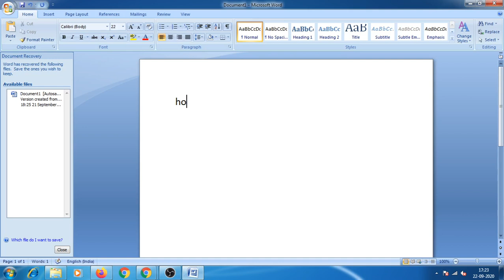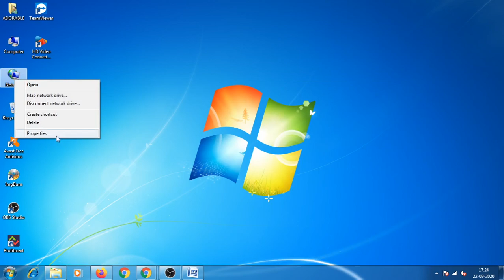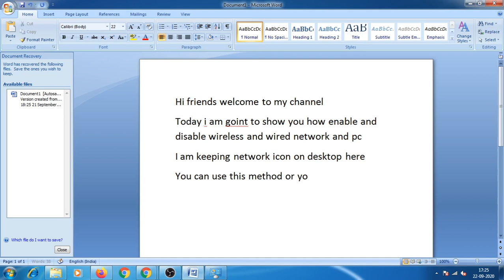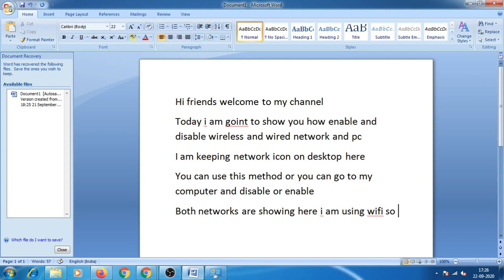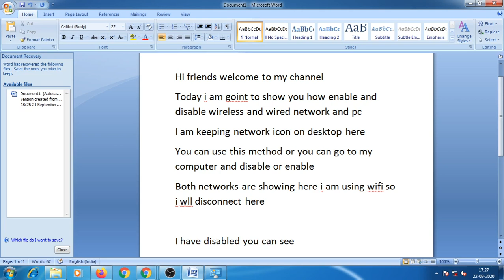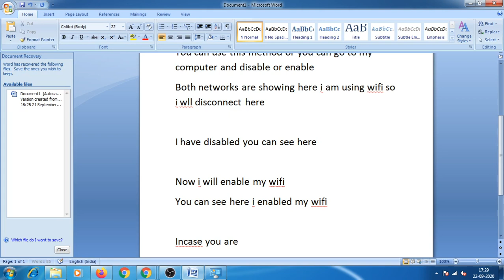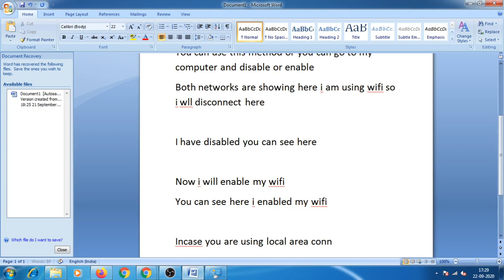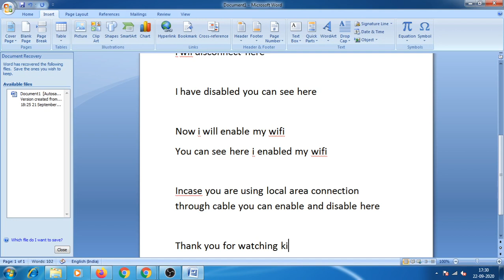How To Disable And Enable network In Windows 7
Disable or enable network adapter in wondows 7
in simple method